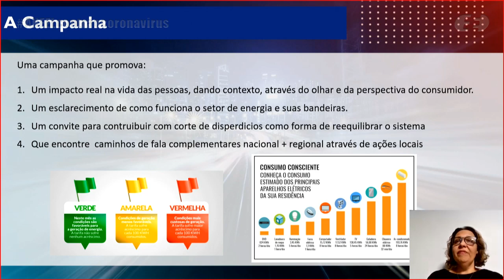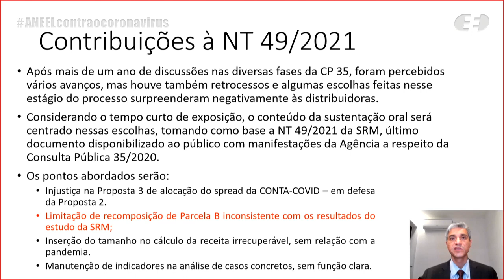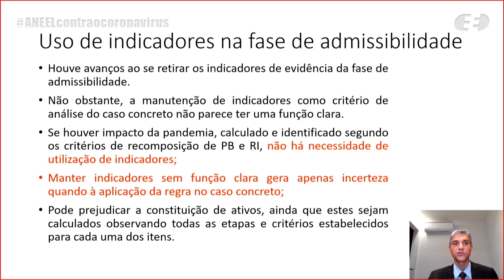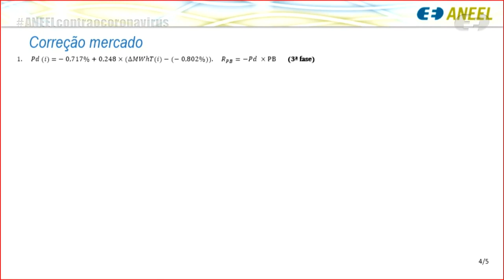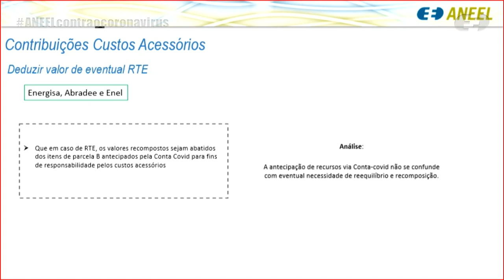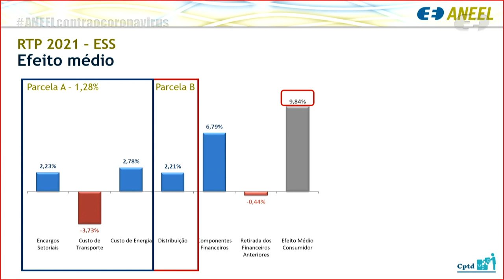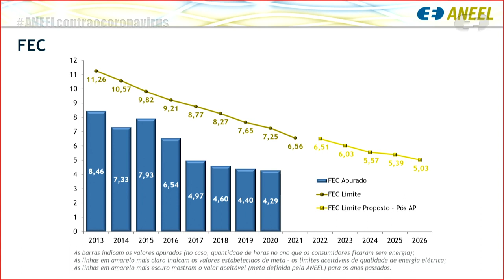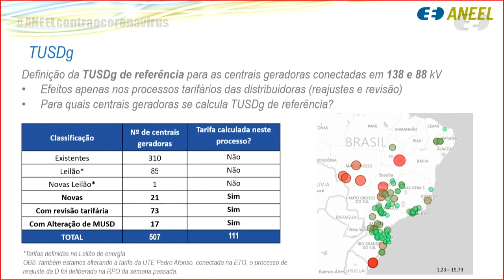24ª Reunião Pública Ordinária ANEEL – 06/07/2021 – Parte 1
A 24ª Reunião Pública Ordinária da Diretoria da ANEEL em 2021 foi realizada, de forma virtual, no dia 06/07/2021. A pauta da reunião foi composta de 51 itens, sendo que os itens 20 a 51 foram deliberados em bloco. Foram retirados os itens 5, 6, 9, 13, 14, 17, 20, 21 e 48. A pauta completa e a ata da reunião podem ser conferidas no sítio da Agência, (ou no menu "A ANEEL" e, posteriormente, "Reuniões Públicas da Diretoria").

00:00:24 Abertura da Reunião Pública e informes gerais

00:03:04 Aprovação das Atas da 23ª Reunião Pública Ordinária e da 7ª Reunião Pública Extraordinária da Diretoria da ANEEL em 2021

00:04:24 Anúncio dos itens da Reunião Pública e itens deliberados em bloco. Acesse a descrição completa em

00:06:34 Item 19. Processo: 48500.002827/2021-86 Assunto: Campanha de Conscientização do Uso Eficiente da Energia Elétrica e as Bandeiras Tarifárias. Diretor(a)-Relator(a): Sandoval de Araújo Feitosa Neto.

00:41:41 Item 7. Processo: 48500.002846/2020-21 Assunto: Resultado da Consulta Pública nº 35/2020, instituída com vistas a colher subsídios e informações adicionais para o aprimoramento da proposta de regulamentação dos arts. 6º, 7º e 9º do Decreto nº 10.350/2020, com o objetivo de (i) aprimorar o Submódulo 2.9 dos Procedimentos de Regulação Tarifária – PRORET; (ii) definir a alocação dos custos financeiros advindos da operação de crédito da conta destinada ao setor elétrico para enfrentamento do estado de calamidade pública advindo da pandemia de Covid-19 no país; e (iii) definir a metodologia do cálculo da Sobrecontratação Involuntária, de que trata o inciso VI do § 7º do art. 3º do Decreto nº 5.163/2004. Diretor(a)-Relator(a): Elisa Bastos Silva.

02:08:14 Item 1. Processo: 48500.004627/2020-87, 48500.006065/2020-14 Assunto: Resultado da Revisão Tarifária Periódica da Energisa Sul Sudeste, a vigorar a partir de 12 de julho de 2021, e definição dos correspondentes limites dos indicadores de continuidade de Duração Equivalente de Interrupção por Unidade Consumidora – DEC e de Frequência Equivalente de Interrupção por Unidade Consumidora – FEC para o período de 2022 a 2026, consolidado após avaliação das contribuições recebidas na Consulta Pública nº 17/2021 e na Audiência Pública nº 9/2021. Diretor(a)-Relator(a): Sandoval de Araújo Feitosa Neto.

02:28:33 Itens 2, 3 e 4
Item 2. Processo: 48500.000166/2021-54 Assunto: Estabelecimento das Tarifas de Uso do Sistema de Distribuição – TUSDg de referência para centrais geradoras conectadas nos níveis de tensão de 88 kV e 138 kV, para o ciclo 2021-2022. Diretor(a)-Relator(a): Elisa Bastos Silva.

Item 3. Processo: 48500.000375/2021-06 Assunto: Estabelecimento das Receitas Anuais Permitidas das concessionárias de transmissão de energia elétrica para o ciclo 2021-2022. Diretor(a)-Relator(a): Elisa Bastos Silva.

Item 4. Processo: 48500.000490/2021-72 Assunto: Estabelecimento das Tarifas de Uso do Sistema de Transmissão de Energia Elétrica – TUST, da tarifa de transporte da energia elétrica proveniente de Itaipu Binacional e dos encargos de uso do sistema de transmissão para o ciclo 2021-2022. Diretor(a)-Relator(a): Elisa Bastos Silva.